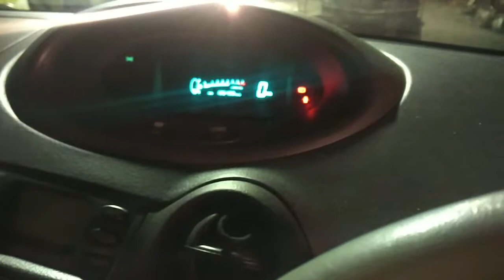V-1136 ДВС (Двигатель) Toyota Yaris 1.0i 1SZFE